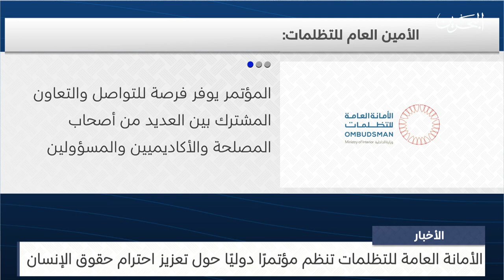البحرين مركز الأخبار : الأمانة العامة للتظلمات تنظم مؤتمرًا دوليًا حول تعزيز احترام حقوق الإنسان